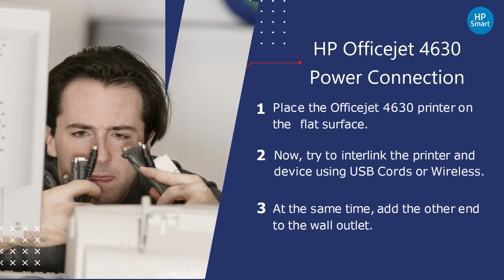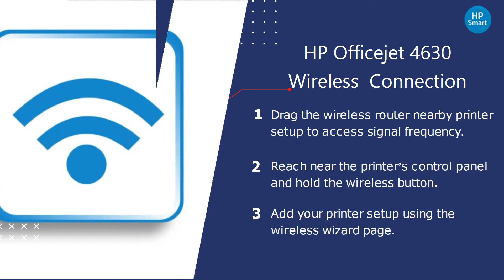HP Officejet 4630 Printer Setup | Officejet 4630 Driver Download | Wifi Setup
In this video, we establish how to setup the hp officejet 4630 printer. Follow our steps for HP officejet 4630 unboxing, power connection, ink installation, paper load, driver download, USB connection and wireless connection.

0.09 hp officejet 4630 printer setup
0.18 hp officejet 4630 unboxing
0.27 hp officejet 4630 power connection
0.36 hp officejet 4630 ink installation
0.45 hp officejet 4630 paper load
0.54 hp officejet 4630 driver install
1.03 hp officejet 4630 usb connnection
1.12 hp officejet 4630 wireless connection

Unboxing HP Officejet 4630 Printer:

1. Bring the Officejet 4630 printer out of the packaged box.

2. Remove the printer packages including the tapes sealed.

3. Be careful while handling the HP Officejet  4630 printer components.

HP Officejet 4630 Power Connection:

1. Place the Officejet 4630 printer on a flat surface.

2. Now, try to interlink the printer and device using USB Cords or Wireless.

3. At the same time, add the other end to the wall outlet.

HP Officejet 4630 Ink Installation:

1. Take the required ink cartridge from the given package.

2. Insert the ink cartridges/tanks into the provided slots.

3. In case, the ink cartridge/tank slots may be mentioned with colors.

HP Officejet 4630 Driver Install:

1. Use the Official HP website to download HP Officejet 4630 driver.

2. If available in CD format, access using your device CD-ROM.

3. Select the driver and software option download and install.

HP Officejet 4630 USB Connection:

1. Inspect the USB cable condition, before using it.

2. Select the change device installation settings and click on the Yes checkbox.

3. Ensure problem-free connection between the 4630 Printer and device.

HP Officejet 4630 Wireless  Connection:

1. Drag the wireless router nearby printer setup to access signal frequency.

2. Reach near the printer’s control panel and hold the wireless button.

3. Add your printer setup using the wireless wizard page.

hp officejet 4630 wifi setup
hp officejet 4630 setup
hp officejet 4630 wireless setup
hp officejet 4630
hp officejet 4630 printer
hp oficejet 4630 setup video
hp officejet 4630 unboxing
hp officejet 4630 setup guide
hp officejet 4630 all-in-one printer
hp officejet 4630 printer setup app
hp officejet 4630 driver
hp officejet 4630 setup mac
hp officejet 4630 manual
hp officejet 4630 driver download
hp officejet 4630 wireless all-in-one printer